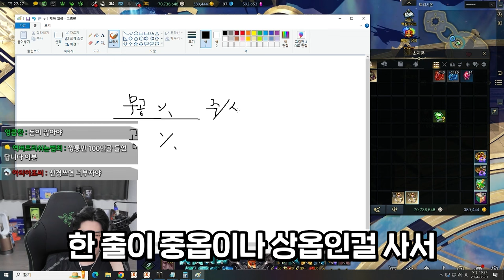기상술사 아크패시브 [로스트아크]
▶생방송 원본

▶편집
  - 댐핏님